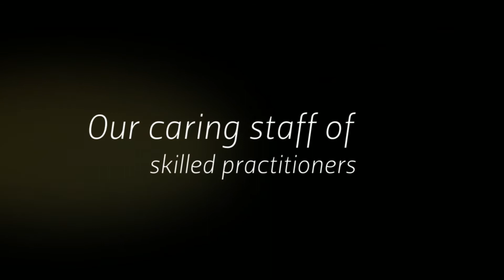Prosthetics Manteno, IL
With over 150 years' experience, Hanger Clinic is proud to bring you the best in prosthetic and orthotic care. Our clinicians' dedication and expertise can help you regain your independence and pursue the activities you love. Combining the resources of a national company with the personal touch of a local patient care center, we are proud to serve Kankakee and the neighboring communities. At Hanger, each patient is special, and we offer many specialized programs to cater to each of our patients' individual needs. At Hanger Clinic, each patient is placed in a program that focuses on his or her individual situation. Our caring staff of skilled practitioners works together with the patient with the common goal of moving the patient's life forward. Our practitioners love to celebrate shared success with our patients. and learn about our community of people looking to move your life forward.